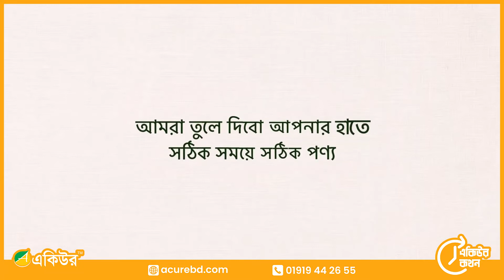Acure kothon I একিউর কথন I Acurebd I Acure agro food & Nutrition